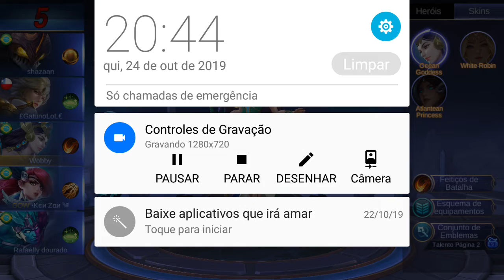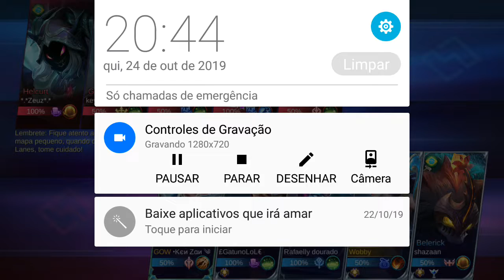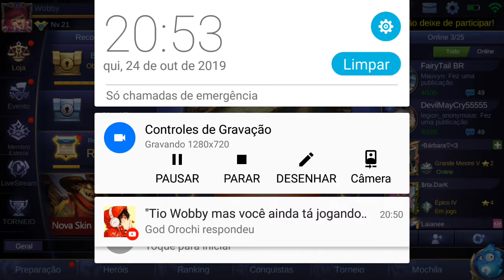Mobile legends Como não jogar de Kadita mais rageee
To puto